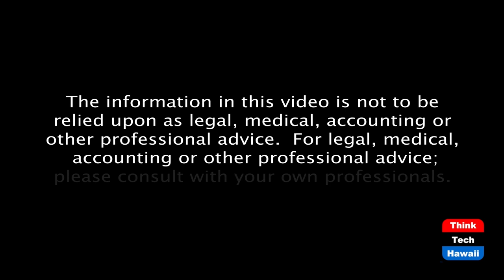President Biden. A New Day For America (Rediscovering America)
Trump's Impeachment Trial to Begin.  The host for this episode is Tim Apicella.  The guests for this episode are Jay Fidell, Winston Welch, Cynthia Sinclair and Stephanie Dalton.

If 2021 was a 30 day trial offer, most of us would return it. Since the first of the year, we witnessed the unimaginable- fellow Americans, Trump supporters,  storming inside the nations Capital. Now we are faced as a country to look across the political divide and question the patriotism of those who still buy into Trump's big lie that the election was fraudulent, stolen, and should be reversed. Despite the 62 lost court challenges and multiple recounts, they persist. Today, Joe Biden becomes president and Kamala Harris, VP of our  Republic. It's a new day. Sadly, what lingers from Trump is the deplorable pardons issued, the looming Senate Impeachment trial for Trump's incitement of a mob insurrection, 400k Covid deaths, and the foul stench of autocracy left in the oval office that will require more than cleaning and fumigation crews, but restoration of democratic governance and the adherence of the rule of law from the 46th president.